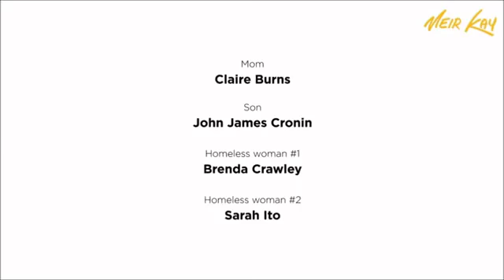Acerca De Dios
El día que llegues a conocer De Dios lo veras en todas partes porque Dios es todo en el mundo...